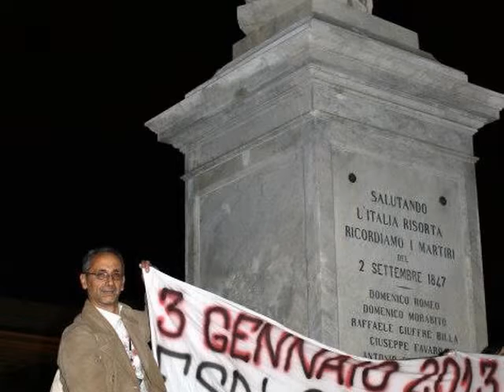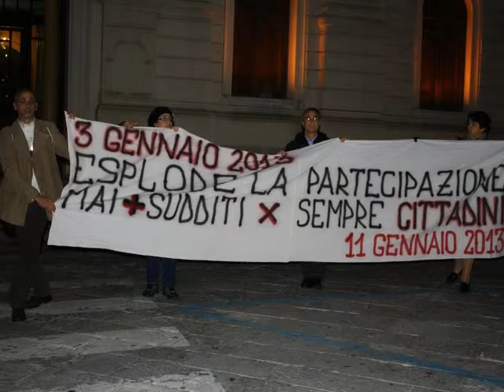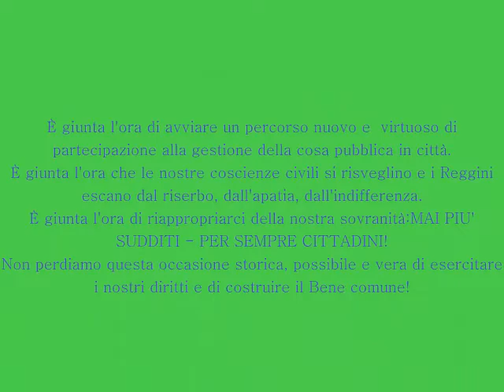Niente paura!MAI PIU' SUDDITI - PER SEMPRE CITTADINI!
A REGGIO SI CAMBIA!
La Commissione prefettizia ha convocato la
PRIMA ASSEMBLEA PUBBLICA COMUNALE
SU LEGALITA' TRASPARENZA E PARTECIPAZIONE
Venerdì 11 Gennaio 2013
ore 18-21 Sala "Versace" CEDIR
È giunta l'ora di avviare un percorso nuovo e  virtuoso di partecipazione alla gestione della cosa pubblica in città.
È giunta l'ora che le nostre coscienze civili si risveglino e i Reggini escano dal riserbo, dall'apatia, dall'indifferenza.
È giunta l'ora di riappropriarci della nostra sovranità:
MAI PIU' SUDDITI - PER SEMPRE CITTADINI!
Non perdiamo questa occasione storica, possibile e vera di esercitare i nostri diritti e di costruire il Bene comune!

NON MANCARE!
È anche prevista la possibilità di effettuare un intervento attinente alle tematiche sopra indicate, presentando un documento d'identità all'Ufficio Relazioni per il Pubblico, presso il CEDIR, dal 3 al 10 gennaio (sabato incluso), ore 9 -13 e 15-17, oppure l'11 gennaio alla sala Versace dalle 15.30 alle 17.30 (come indicato sul sito